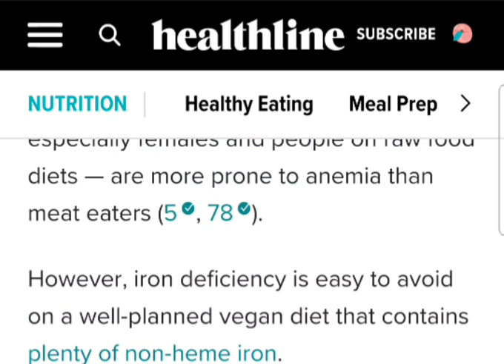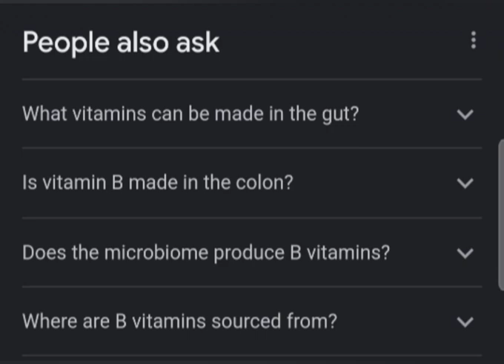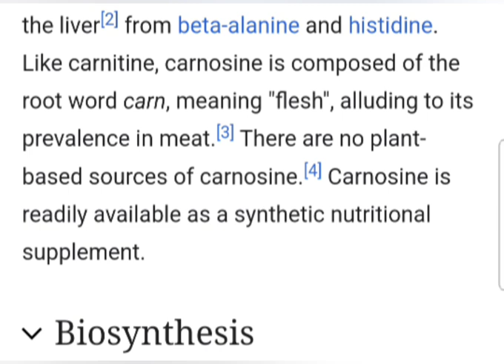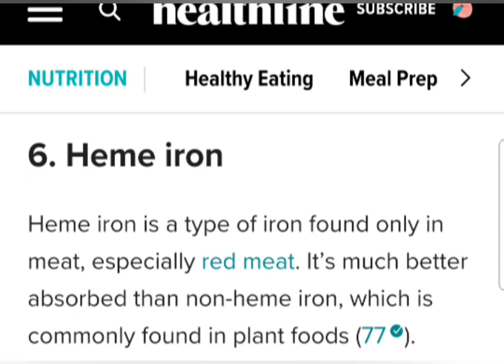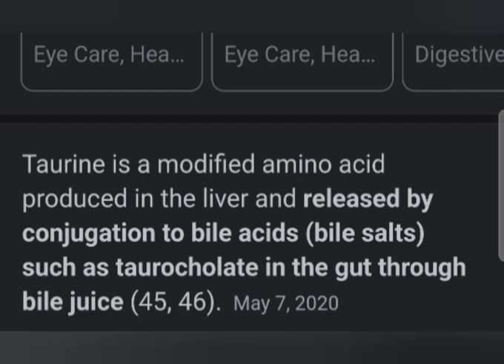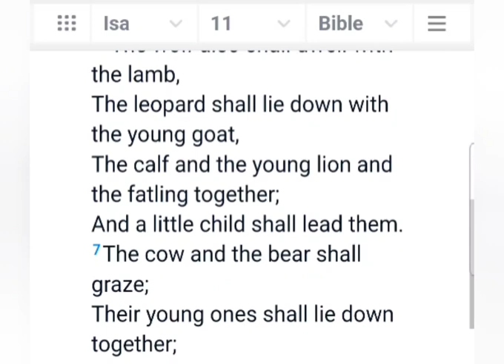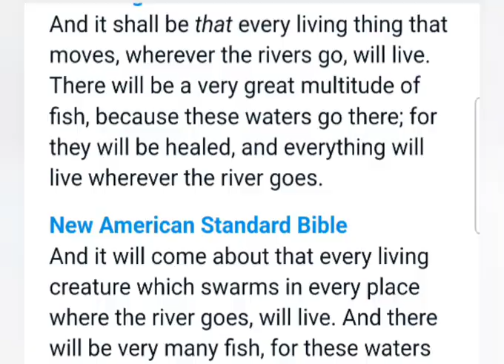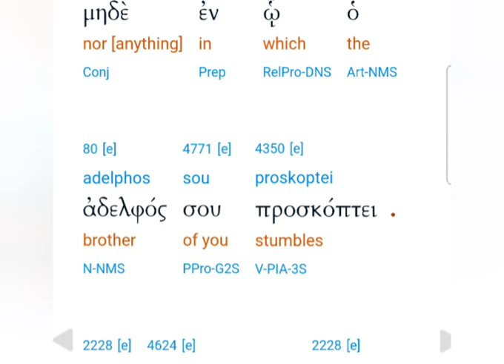The Meat MYTH debunked - ALL Nutrients No Meat - podcast 1328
yea you should watch this